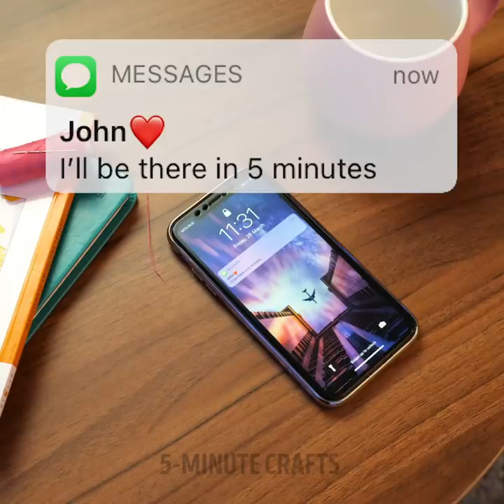Awesome Clothes Transformation || Upgrade Your Wardrobe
Timestamps:
00:09 - Turn jeans into flip flops
02:31 - Turn your scarf into a cool dress
04:51 - Cool top transformation
07:55 - If shoes are too big